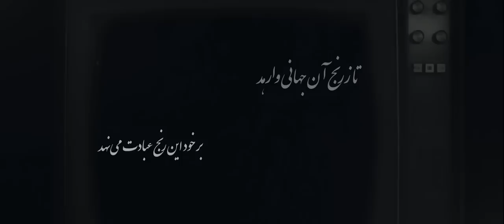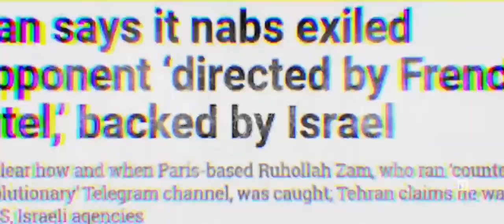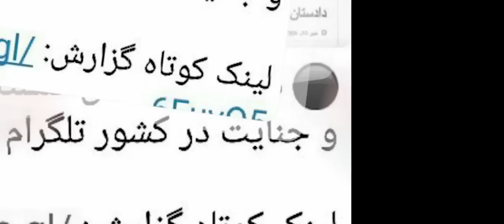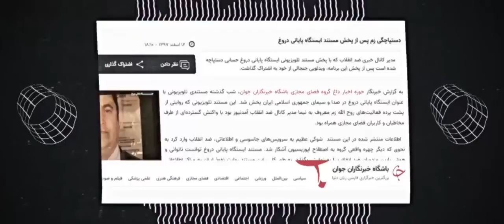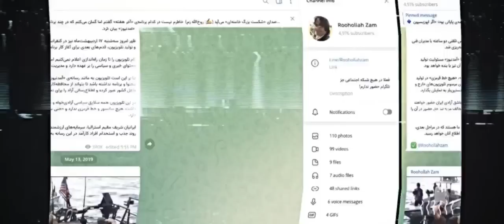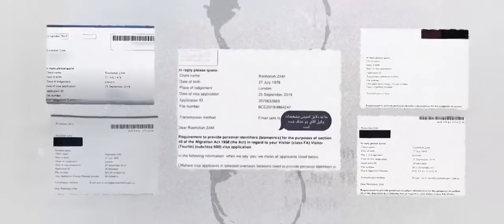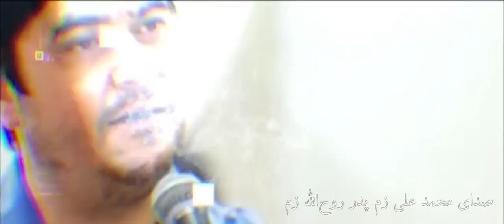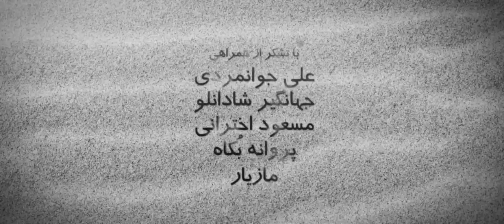مستند جهنم در سکوت Hell in silence روایتی از ربایش تا اعدام روح‌الله زم